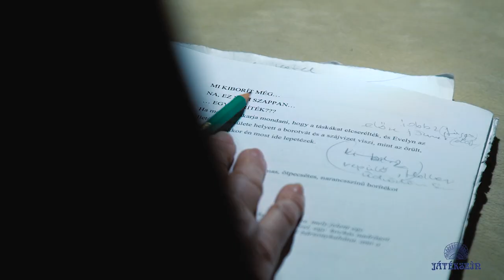Lévay Viktória A szőke ciklonban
Március 1-jén új szereplőt köszöntött A szőke ciklon szereplőgárdája.

Földes Eszter kismamaszerepre cserélte a színpadi figurákat, így az eddig általa megformált Magdát Lévay Viktória játssza egy ideig A szőke ciklon című előadásban.
A 2015-ben, Szente Vajk rendezésében bemutatott Rejtő-darabban remek színészek bukkannak fel Lévay Viktória partnereként. Őze Áronnal, Szerednyey Bélával és Kerekes Józseffel, Pusztaszeri Kornéllal és Csonka Andrással várják a közönséget.